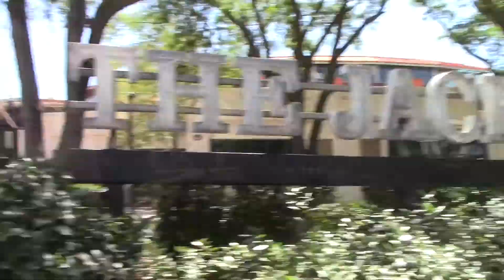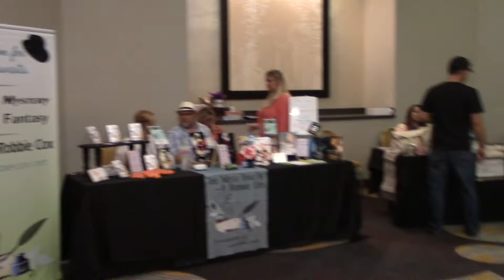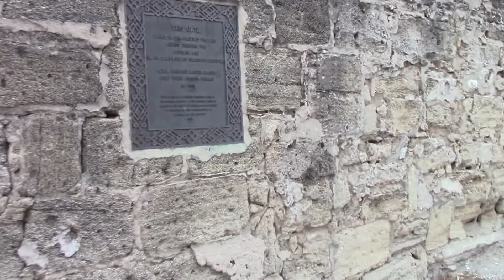BOOK OBSESSED BABES BOOK EVENT April 2017 | VLOG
So I went to this awesome indie author signing book event in Jacksonville, Florida with two other awesome booktubers! We had a blast and I wanted to share the experience with you!